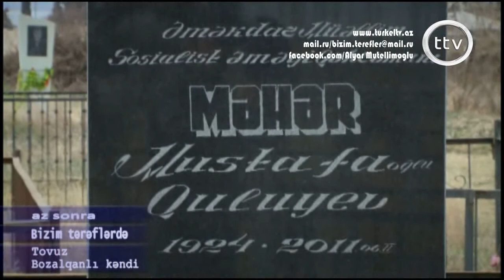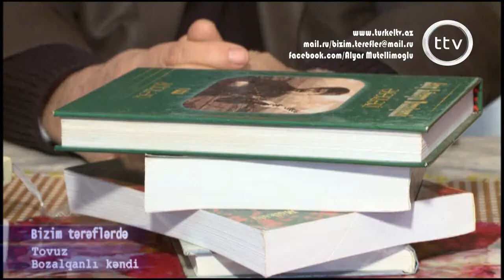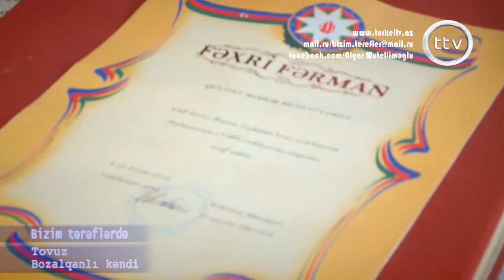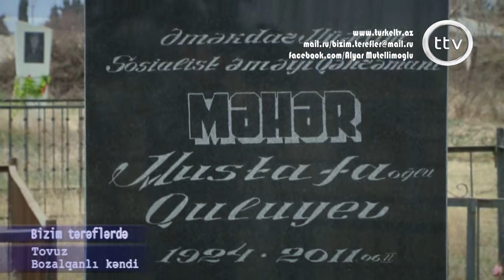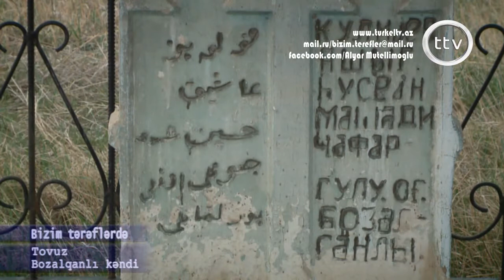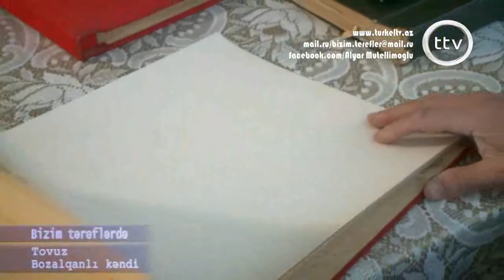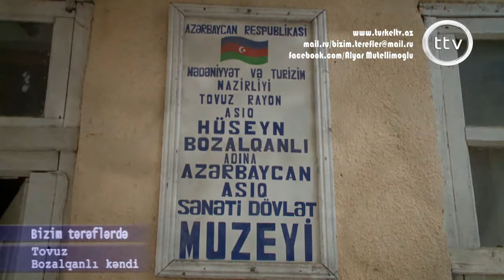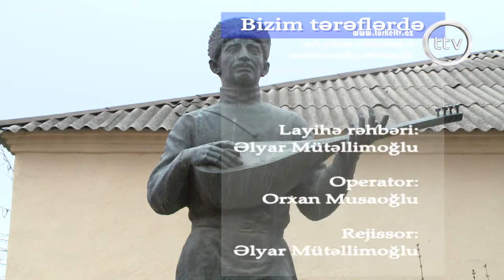Bizim terefler tovuz bozalqanli(ikinci gun )2012 Azerbaycan.